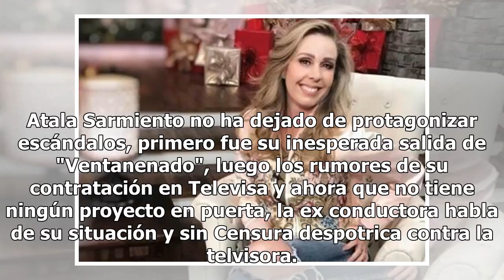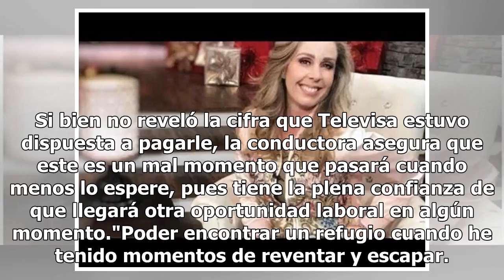Sin censura, Atala Sarmiento despotrica contra Televisa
Atala Sarmiento no ha dejado de protagonizar escándalos, primero fue su inesperada salida de "Ventanenado", luego los rumores de su contratación en Televisa y ahora que no tiene ningún proyecto en puerta, la ex conductora habla de su situación y sin Censura despotrica contra la telvisora. De acuerdo...